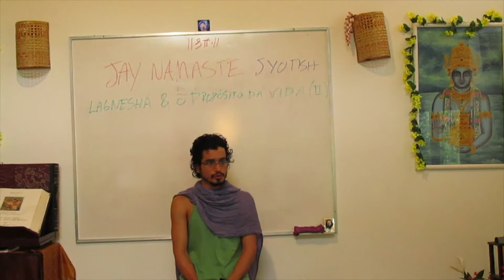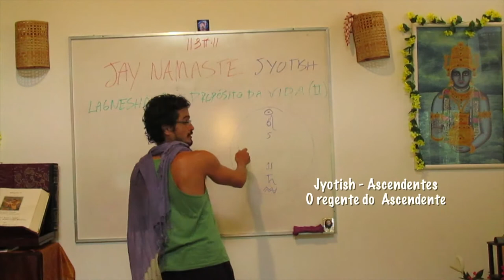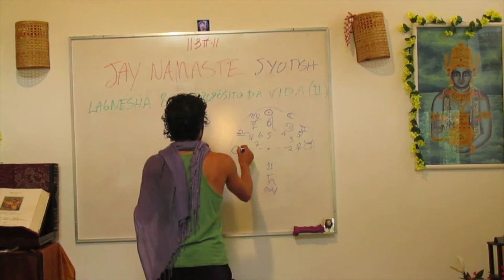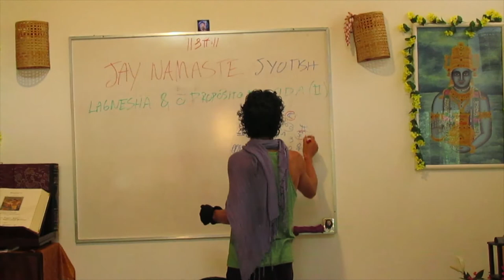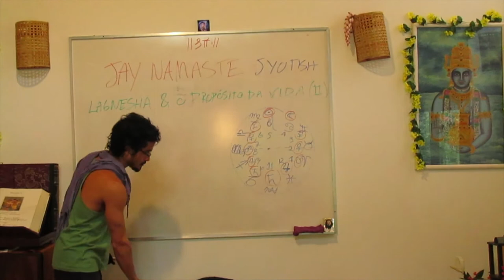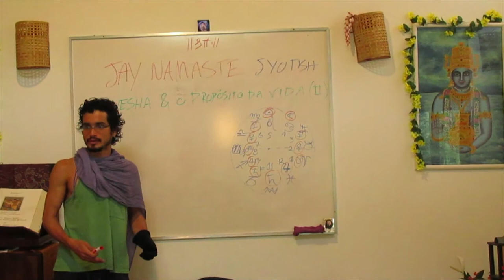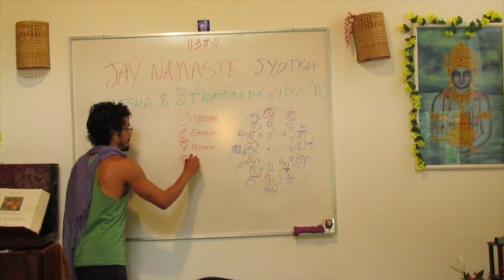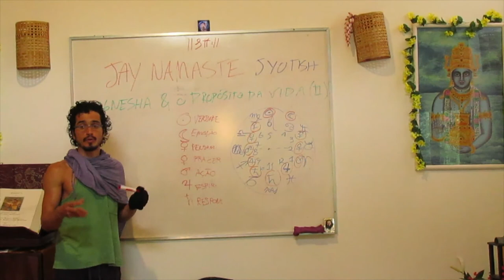Jyotish & Ascendentes 11: Regente do ascendente (JAY Namaste I)